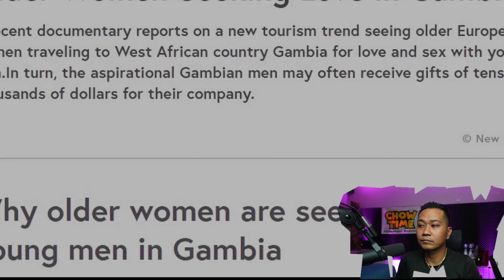MAINSTREAM MEDIA Says they Dont Care but KEEP TALKING ABOUT PASSPORT BROS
Passport bros is men excising our body our choice!

Channel :  @thepassportog